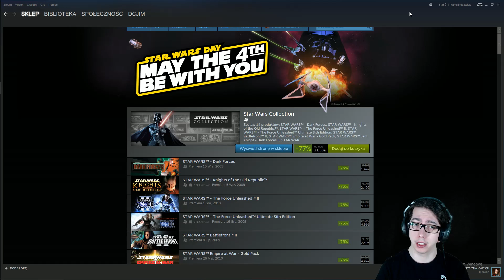Quick Info - Przeceny Na Gry Z Serii Star Wars [04.05.16]